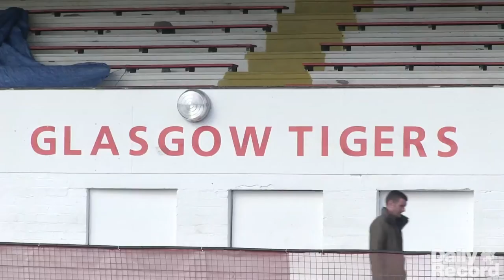Glasgow Tigers Speedway launch their 2014 campaign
Daily Record's Fraser Wilson speaks to manager Stewart Dickson, team captain Theo Pijper and Danish rider Anders Thomsen as Glasgow Tigers launch their 2014 campaign at Ashfield in Glasgow.

Video by Henrik Brandt/Daily Record